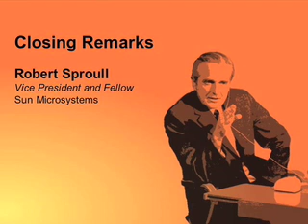Closing Remarks - Robert Sproull (Part 10 of 10)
Robert Sproull joined onstage by Christina Engelbart and Doug Engelbart.

Event video from SRI International's December 9, 2008 celebration of the 40th anniversary of Douglas Engelbart's 1968 "Mother of All Demos", in which the first public demonstration of the computer mouse and other foundations of personal computing were made.